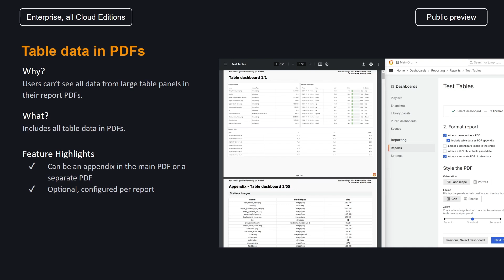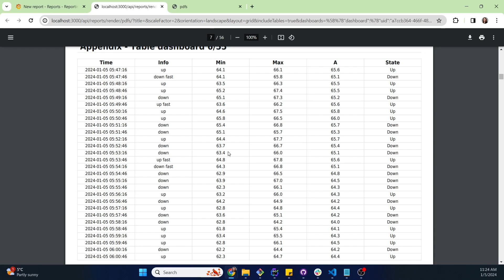How to Access Complete Table Data in Grafana PDF Reports (New in 10.3)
Grafana now allows you to include all table data in your PDF reports, ideal for ensuring comprehensive data visibility, especially in large table visualizations.

In this video, you will:
• Discover how to include all data from large table panels directly in your PDF reports, maintaining your dashboard layout.
• Explore the two new options in the report creation form: embedding table data as a PDF appendix or generating a separate PDF for table panel data.
• Learn the benefits of this feature for presenting to audiences who require full data access without the complexity of CSV exports.